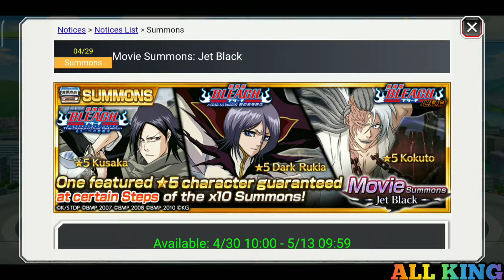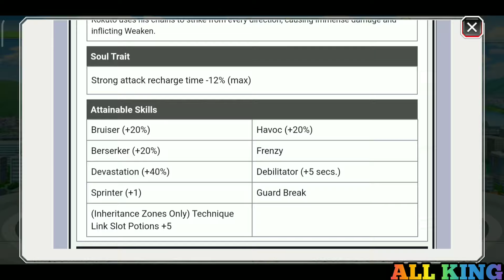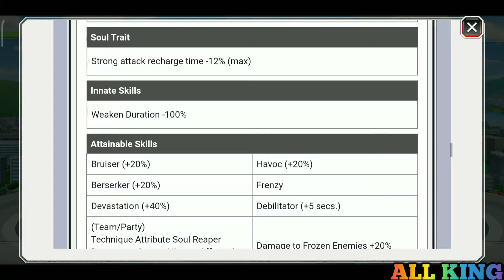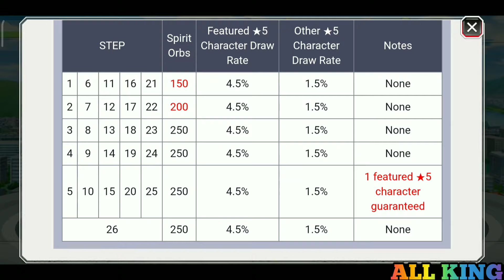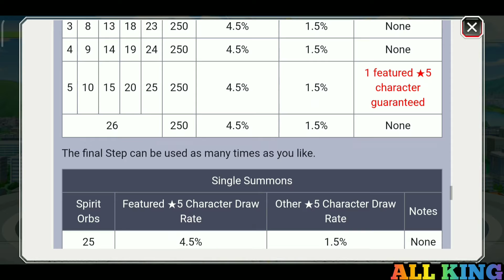Movie Characters Dark Rukia , Kusaka , Kokuto Stats & Gameplay - Bleach Brave Souls